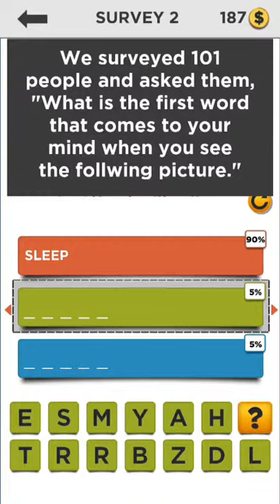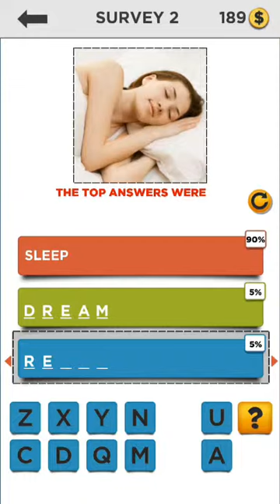We Surveyed 101 People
We Surveyed 101 People and asked them various questions related to our daily lifestyles
We also showed them a Picture and asked them what came to their minds first when they saw it .
Now its your job to Guess What did they say ?
Guess the top Answers !